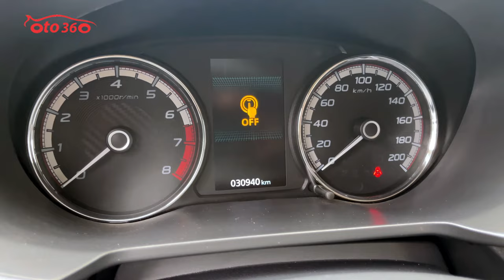Đi xem mua chiếc xe Mitsubishi Xpander 2021 đẹp ưng quá, chạy đúng 3 vạn km, lốp sơ cua chưa hạ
Mitsubishi Xpander 1.5 AT, sản xuất năm 2020, nhập khẩu, sản xuất tại Indonesia, đăng ký năm 2021, đã chạy được 3 vạn km. ( cam kết đồng hồ chuẩn không tua ) vì xe còn bảo hành hãng. dàn lốp theo xe còn rất dầy, lốp sơ cua còn mới tinh chưa    hạ. Kích đồ nghề mới tinh. Full lịch sử bảo dưỡng tại hãng.
Xe được trang bị động cơ xăng 1.5L, kèm theo hộp số tự động, 07 chỗ ngồi, cùng rất nhiều option tiện dụng như: nội thất da, lazang đúc mặt phay rất đẹp, khoá thông minh, đề nổ STas/stop, vô lăng tích hợp các phím điều khiển, kiểm soát hành trình, ga tự động (cruicontro), đầu DVD, camera lùi, hệ thống an toàn túi khí, Phanh ABS, EBD, hệ thống cân bằng điện tử, khởi hành ngang dốc, ESS ...